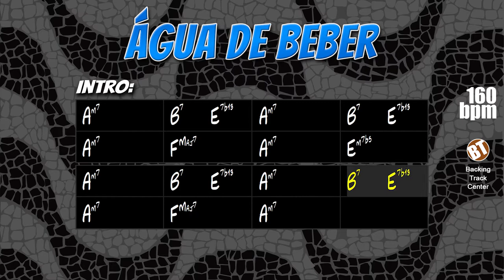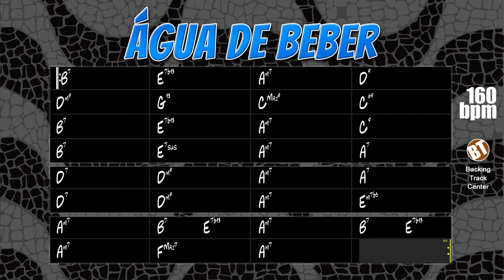Água de Beber Backing Track Bossa Nova - 160bpm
Água de Beber Backing Track Bossa Nova - Apply your knowledge of improvisation in this famous bossa-nova by master Tom Jobim..

"Água de Beber" is a song composed in 1959 by Antônio Carlos Jobim and Vinicius de Moraes. The lyrics in English were composed by Norman Gimbel, in that language the song is known as "Drinking Water".

This theme is recognized as a standard in Brazilian jazz and has been interpreted and recorded by great artists around the world such as Maysa, Astrud Gilberto, Sérgio Mendes, Frank Sinatra, Al Jarreau, Ella Fitzgerald, Astrud Gilberto, Lee Ritenour, Charlie Byrd, Jobim Morelenbaum Quartet and many others.

This song can be found in "Real Book vol.6" on page 14 and in "Almir Chediak Songbook - Bossa Nova vol.1" on page 38.